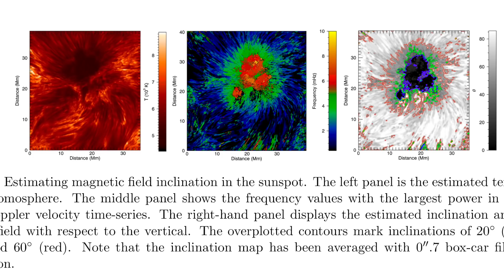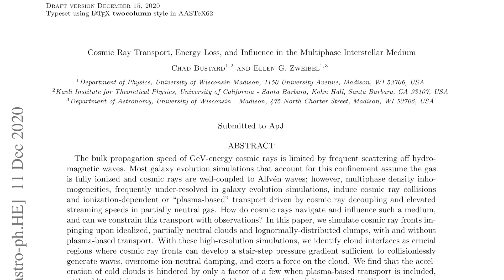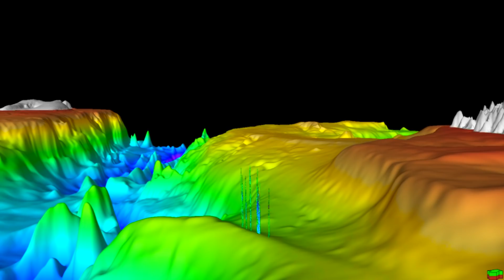Sun Increases Activity, Methane Oops, Lucky Earth? | S0 News Dec.15.2020